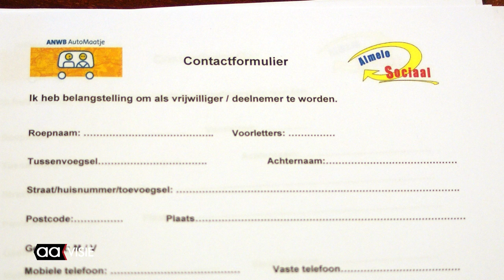Almelo Sociaal start met ANWB AutoMaatje Almelo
Ruim een miljoen mensen raken steeds verder ongewild in een isolement.
Vaak door persoonlijke redenen, een sterfgeval of het gemis van een rijbewijs. En juist ook om die reden vond Almelo Sociaal, dat er voor die doelgroep binnen de gemeente Almelo er een oplossing gevonden moest worden. Die oplossing vonden ze in het project van de ANWB Automaatje.